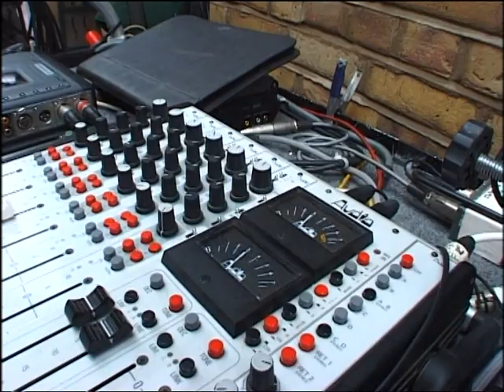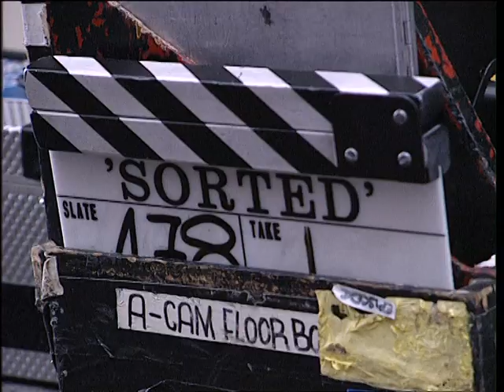Szétcsúszva - werkfilm 2.rész